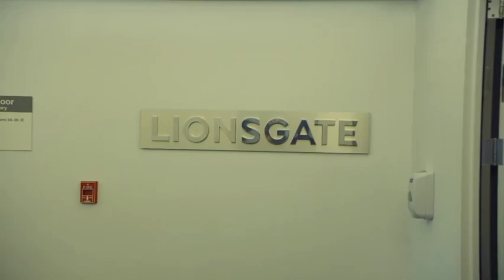my turn to ask a question: who wants to play a game?